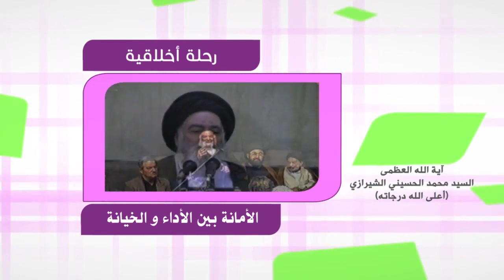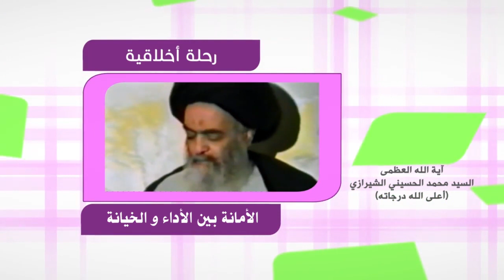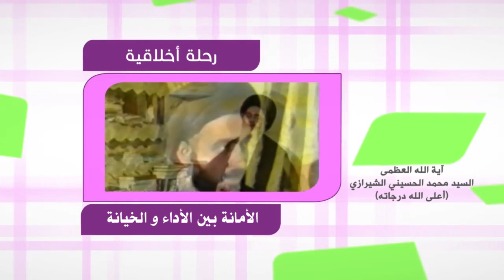رحلة في آفاق الحياة - الأمانة بين الأداء والخيانة - آية الله العظمى السيد محمد الشيرازي رحمه الله